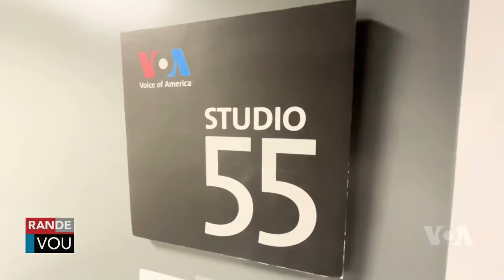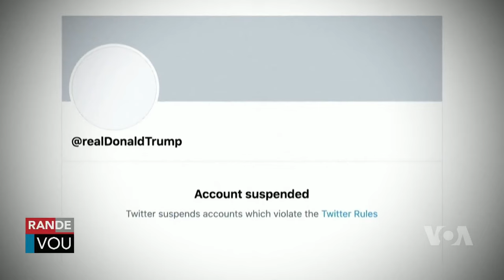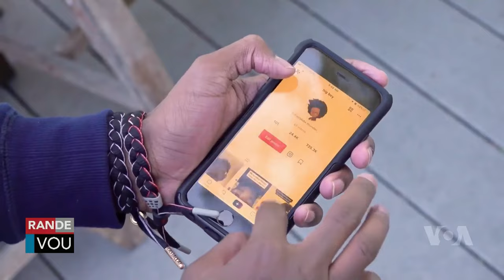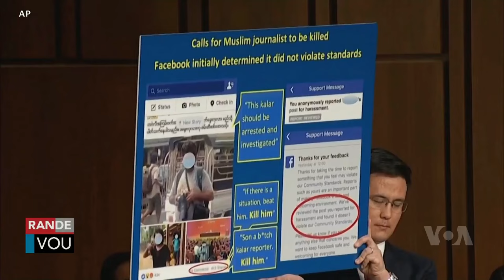LAVWADLAMERIK 19 Septembre 2024 NOUVEL LA FENK TOMBE NAN ZOREY NEG YO